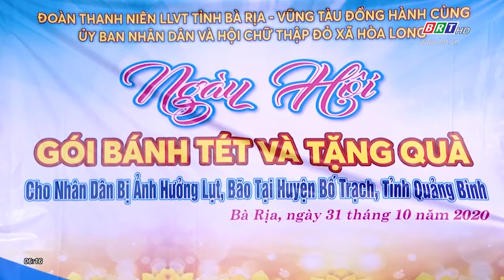Ấm tình hơn 1000 cái bánh tét gửi đồng bào miền Trung | BRTgo